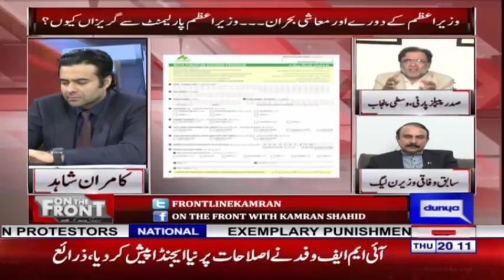On The Front with Kamran Shahid | 8 November 2018 | Dunya News